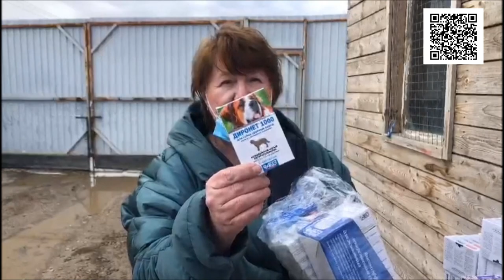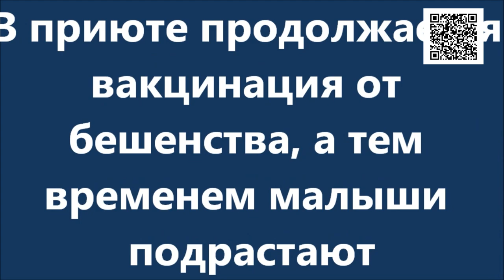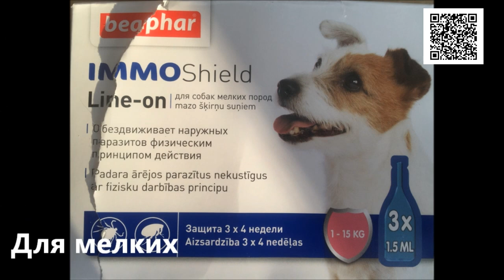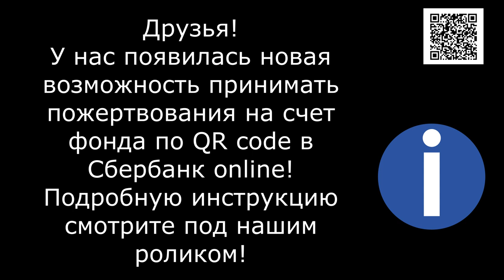Помощь приюту_Help to the shelter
Друзья ОГРОМНОЕ СПАСИБО ЗА ВАШИ ПОДАРКИ! Спасибо что вы с нами! Спасибо за любовь и внимание к нашим бездомышам!!!

Голодные телефоны:
Билайн: 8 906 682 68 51
Билайн: 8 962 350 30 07
Теле2:  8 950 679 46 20

Банковские Карты:
Сбербанк: 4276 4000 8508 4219
Alfabank: 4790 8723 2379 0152
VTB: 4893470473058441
SberBank Visa Classic: 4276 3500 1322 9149

Our bank cards:
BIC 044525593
Получатель платежа: Valentina Silich

Visa Classic:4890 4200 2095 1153
The beneficiary of payment: Valeriia Utkina
Получатель платежа: Valeriia Utkina